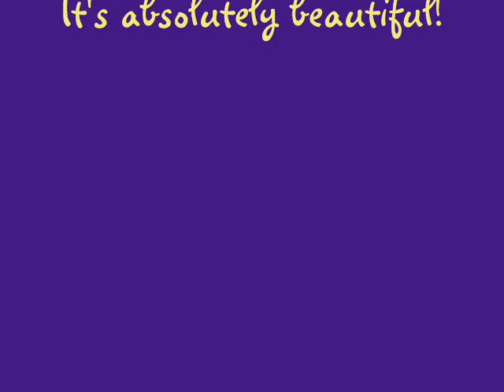Cross Country Trip From Louisiana to Oregon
Here are the pictures we took along the way. Hope you enjoy the scenery as much as we did.